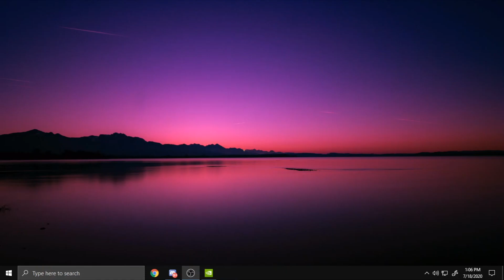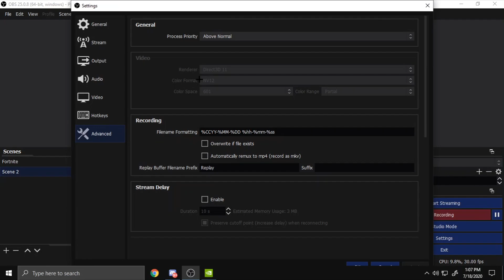*BEST* OBS/Fortnite/Geforce Now *Settings*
All my settings for my recording,gfn and fortnite hope you enjoyed!

Keyboard- Red Dragon

Mouse-glorious model o(matte black

Mouse Pad Hyperx Furry S

Btw i Play On 30 FPS I Use Geforce Now.